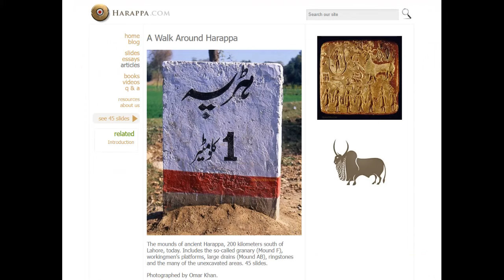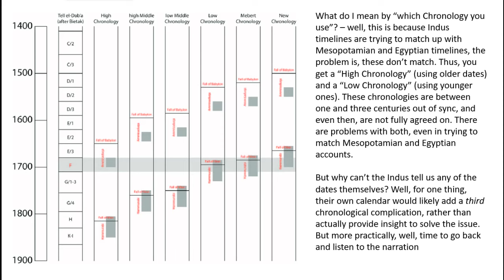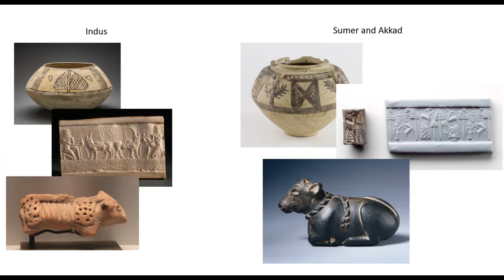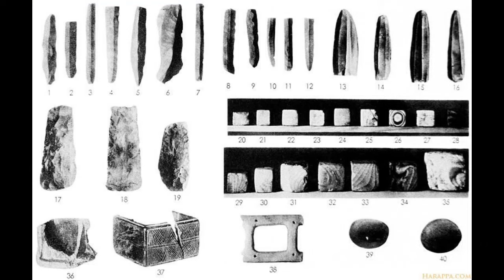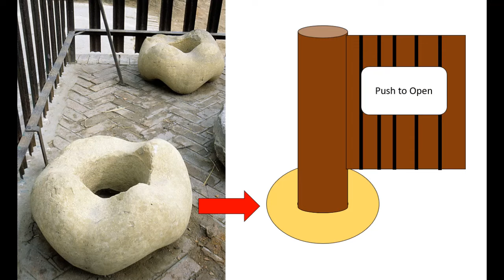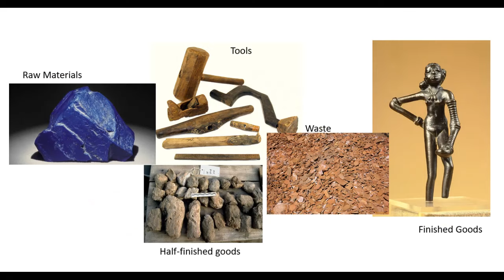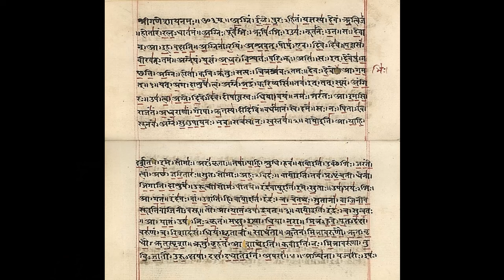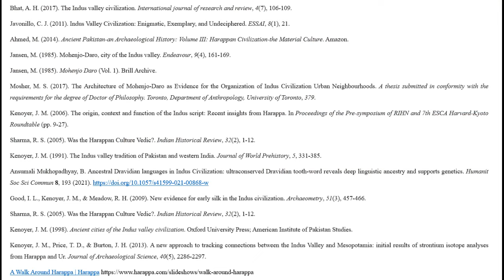Bronze Age SUPERPOWER Rediscovered with HUGE Implications! The Forgotten Cradle of Civilization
Ask and ye shall receive! This is the first viewer-suggested video I've done, and man, did I have some fun doing it. Travel with an archaeologist as I break down the Harappan people and the Indus Civilization in a region which has only just begun to receive some real attention, an exciting area with ongoing study and one I will almost certainly return to.